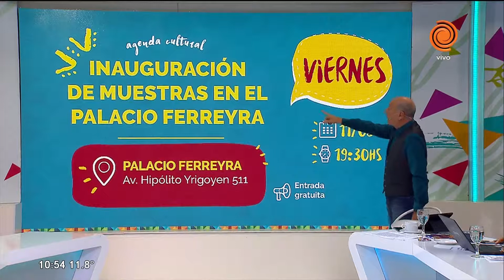Agenda cultural 10/08/2017